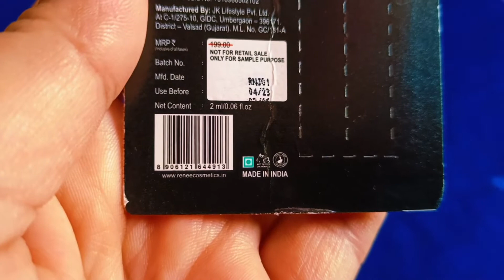Renee Cosmetics Stay With Me Mini Matte Lip Color lipstick l